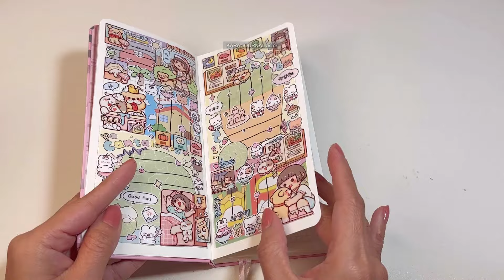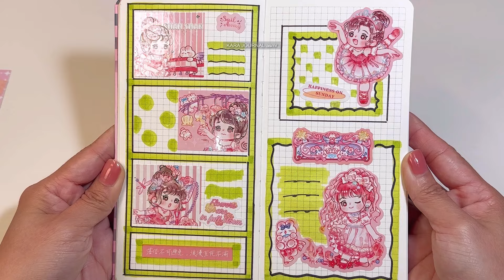stickers journaling 🩷🩶cute aki jang sticker🌈 Immersive ASMR bullet journal | EP 318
kawaii stickers | stickers journaling | ASMR journal sticker | washi Tapes | Decorating my journal | kawaii journal | antistress | 手帳拼貼 声控手帐教学 沉浸式做手帐 quietbook 安靜書